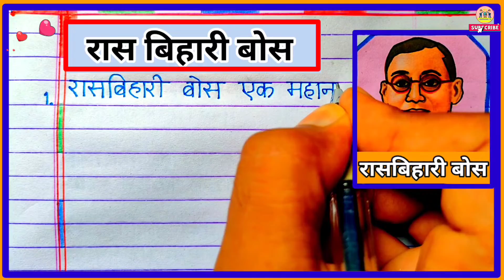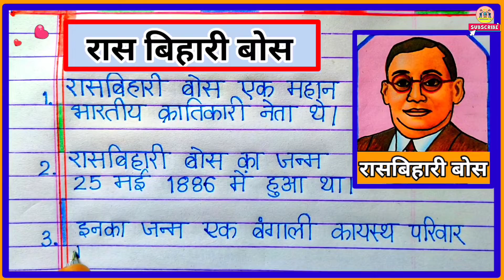Rasbihari Bose ke bare mein 10 line / 10 lines on rashbihari bose / रासबिहारी बोस पर निबंध हिन्दी मे